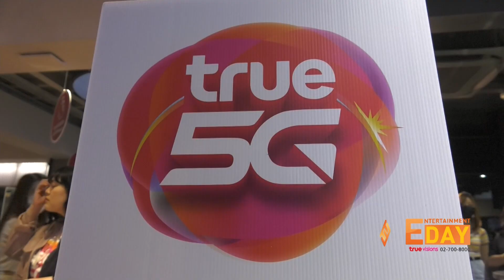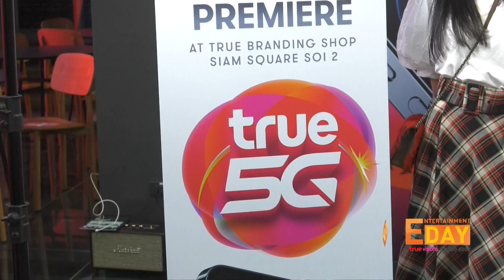TRUE 5G ส่งมอบ iPhone 12 ให้ลูกค้าคนพิเศษที่ True Branding Shop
Entertainment Day_271163

ทรูตอกย้ำความเป็นผู้นำ 5G สร้างปรากฎการณ์เหนือชั้น ส่งมอบ iPhone 12 ถึงมือลูกค้าคนสำคัญ โดยมีลูกค้าทรูคนพิเศษกลุ่มแรก จำนวน 50 ท่าน ได้มาสัมผัสประสบการณ์ที่ดีที่สุด ในการรับ iPhone12 ที่ The first premier at True Branding Shop สยามสแควร์ซอยสอง ภายในงานได้รับเกียรติจากผู้บริหาร คุณณัฏฐา พสุพัฒน์ ผู้อำนวยการธุรกิจโมบายล์โพสต์เพย์ บมจ. ทรู คอร์ปอเรชั่น

ต่อมาเวลาเที่ยงคืนหนึ่งนาที  iPhone 12  จากทรู 5G ได้ส่งมอบถึงมือลูกค้าคนพิเศษ รวมถึง ปิ่น เก็จมณีและเจ้านาย จินเจษฎ์ก็เป็นหนึ่งในกลุ่มลูกค้ากลุ่มนี้ที่มาร่วมสร้างประสบการณ์ใหม่กับ True 5G

สำหรับลูกค้าที่สนใจ iPhone12  ที่รองรับประสบการณ์ 5G สุดล้ำบนเครือข่ายอัจฉริยะ True5Gที่ครบกว่า แรงกว่า ด้วยคลื่นความถี่ 7 ย่านความถี่ที่มากที่สุด และครอบคลุม 77 จังหวัดทั่วประเทศ พร้อมใช้งานได้จริง มาพร้อมข้อเสนอพิเศษสำหรับลูกค้าทรูมูฟ เอช
พร้อมด้วยบริการและสิทธิพิเศษที่มากกว่าทั้งทรูไอดี ทรูการ์ด และทรูพอยท์   โดยสามารถเป็นเจ้าของ iPhone 12 Pro, iPhone 12 Pro Max, iPhone 12 และ iPhone 12 mini  ได้แล้ววันนี้ ที่ทรูช้อปทุกสาขาทั่วไทย